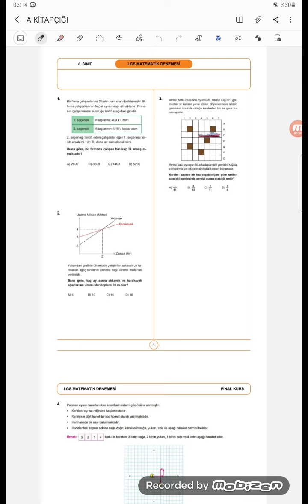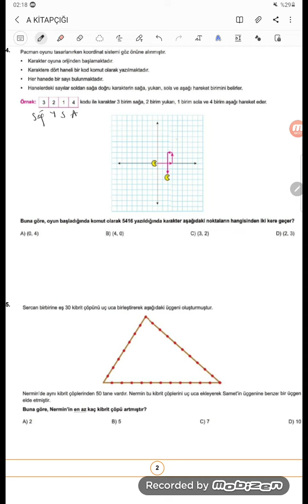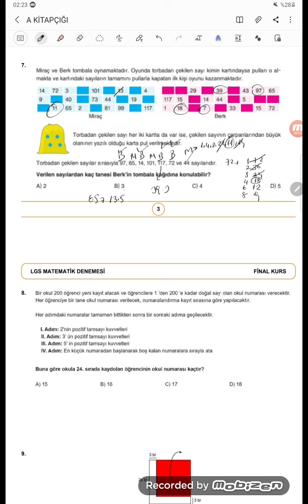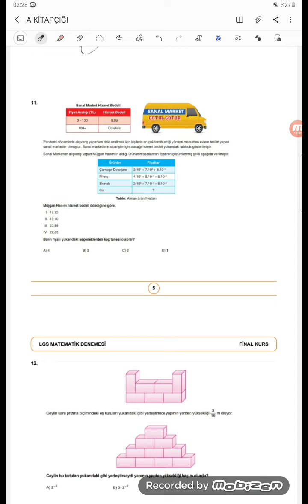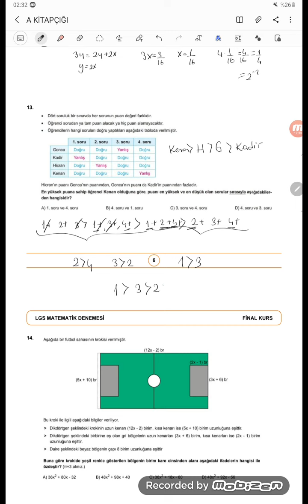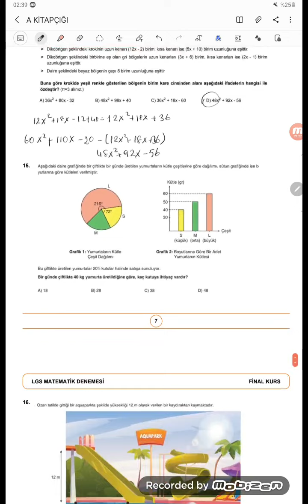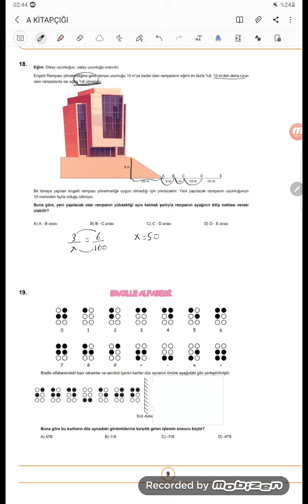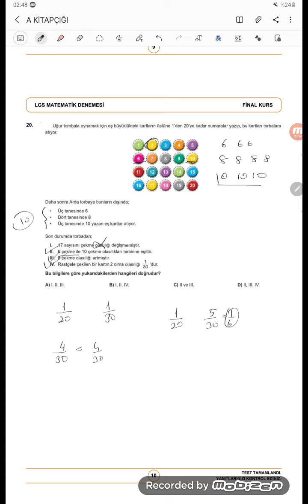17.05.2022 LGS PROVASI MATEMATİK SORU ÇÖZÜMLERİ